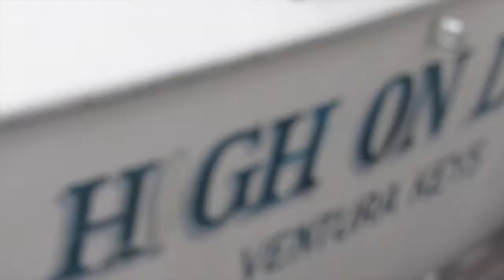Newport Beach Spottie fishing - A Day in the Bay ft. Kevin Stewart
spotted bay bass fishing to the extreme seriousness.